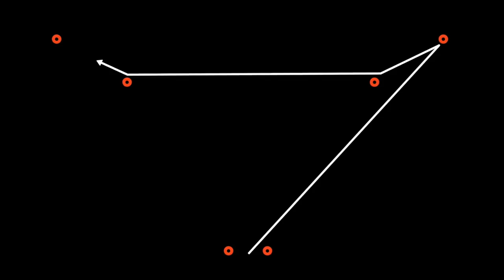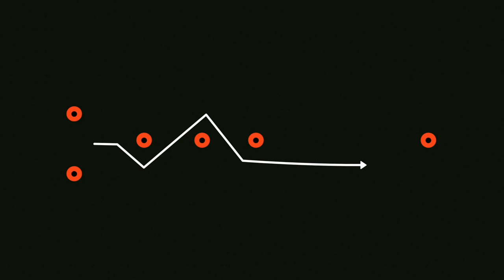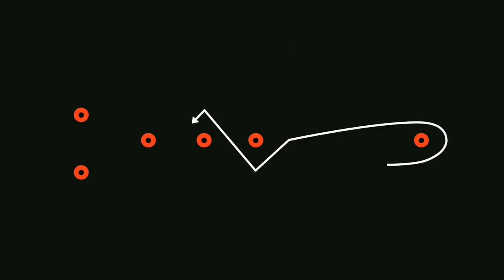GIORGI ZHORDANIA TRANING WDA SWIECIE